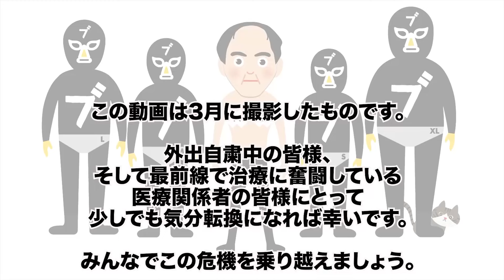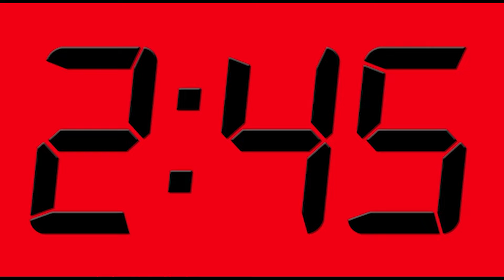エガちゃんの「お尻絵描き歌」